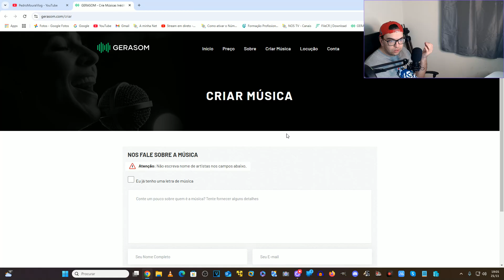Vou me dedicar á música.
Cronograma do Canal:
Segunda:Vlogs na rua ou Windows
Terça:Vídeo de instalação de Windows/Linux/Ubuntu
Quarta:Vídeo de instalação de Windows
Quinta:Serie de Vírus
Sexta:Podcast
Sábado:Gameplays
Domingo:Serie de Vírus